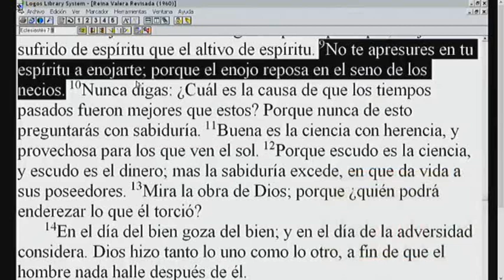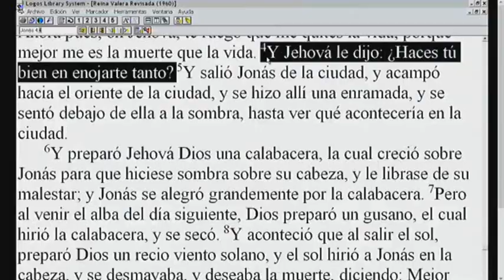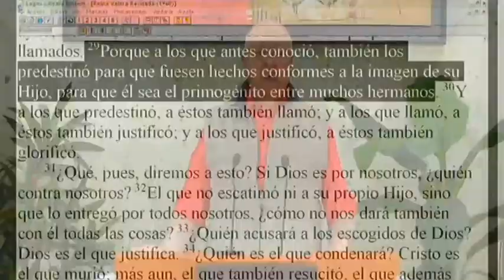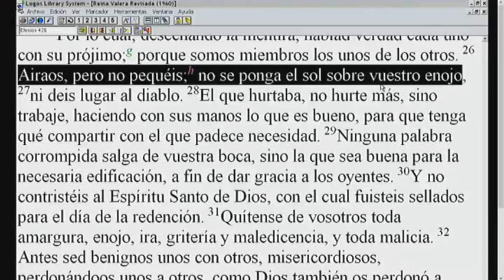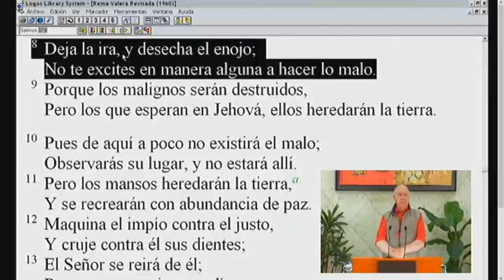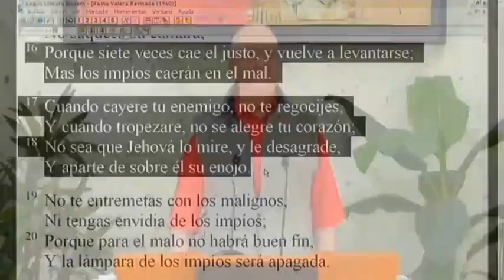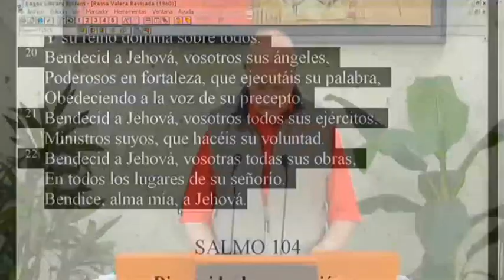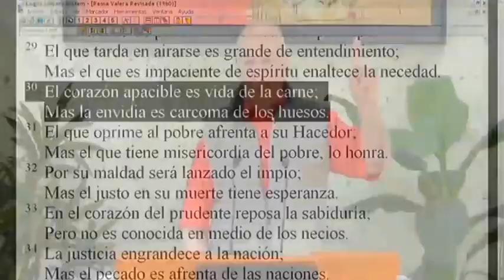Doest thou well to be angry? (subtitled) - ReViVe en Cristo October 10, 2021